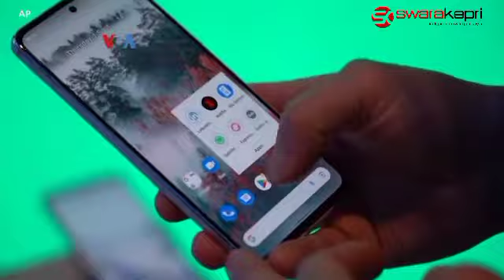Upaya Mengurangi Jejak Karbon dari Produksi Ponsel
Meski pengguna ponsel belakangan menunggu lebih lama sebelum mengganti smartphone, ponsel tetap menjadi porsi besar ‘e-waste’ alias sampah elektronik setiap tahunnya. Produsenpun berupaya mengurangi dampak lingkungan, mulai menghilangkan charger dari kemasan, hingga program daur ulang ponsel lama.

Sumber: Voice of America